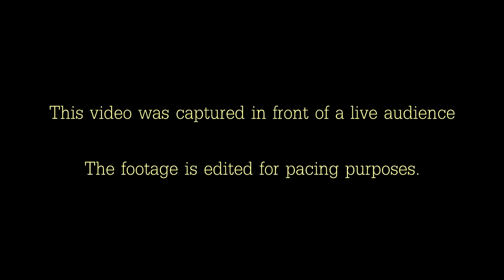Play with Friends - The Evil Within Pt. 2 [Ch. 2 Remnants]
We're a handful of pals that play videogames live and stream them on Hitbox. Follow Twitter Like Facebook